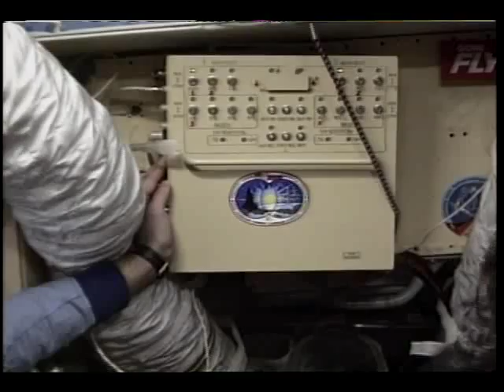STS-71 Shuttle/Mir Flight: Day 3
The third day of the STS-71 flight of the Space Shuttle Atlantis is contained in this video. Flight footage contains earth views from space, and views of Mir Space Station taken from various angles. June 1995